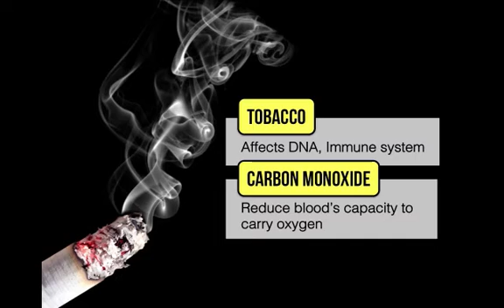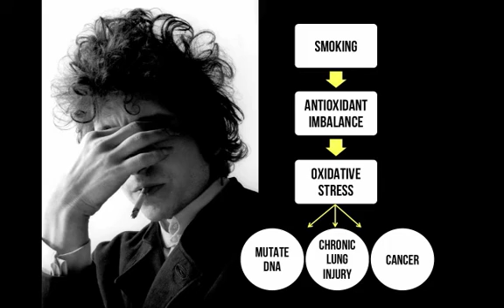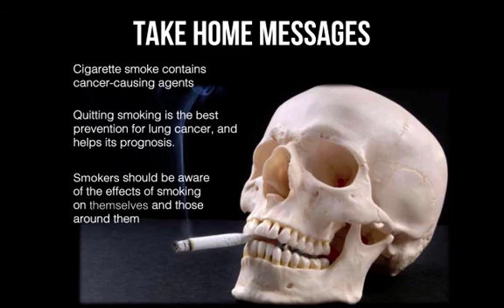Lung Cancer: The role of smoking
This video explains how smoking may cause lung cancer.

This video was made by McMaster students Karen Wang, Ian Hanney, Iqra Effendi and Emily Landon in collaboration with the McMaster Demystifying Medicine Program